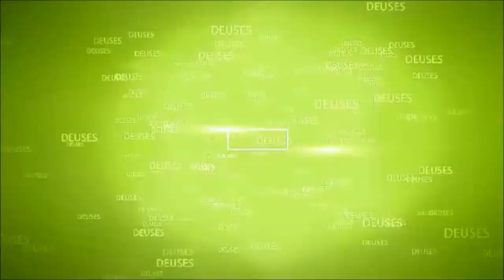DIÁRIO DA ÍNDIA - PANORAMICA DO AMER FORT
Muitas pessoas conhecem a Índia, mas pouco sabem sobre a verdadeira história que é encontrada nos livros antigos. Aqui você descobre a Índia e seus valores mais antigos, muito antes dos diferentes invasores.